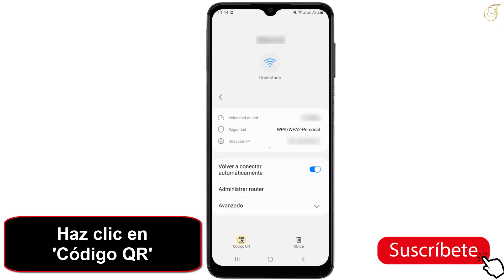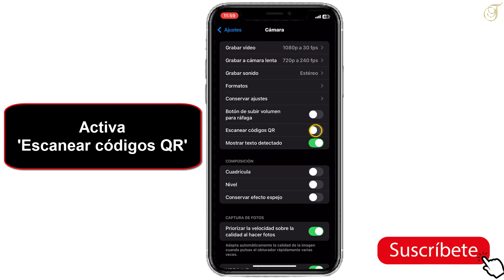Como compartir la contraseña de Wifi de Android a iPhone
En este vídeo aprenderás como pasar contraseña de Wifi de iPhone a Android

Como pasar contraseña de Wifi de iPhone a Android
¡hola a todos! ¿estás cansado de tener que buscar la contraseña de tu Wifi cada vez que aLGuien te la pide? ¡pues hoy te traigo la solución! en este video te mostraré cómo compartir la contraseña de Wifi de tu Android a un iPhone de manera fácil y rápida. ¡así que no te pierdas este tutorial y comparte tu Wifi sin complicaciones! Así que como pasar la contraseña de Wifi de un celular a otro ?

 Quieres saber como pasar contraseña Wifi de iPhone a Android ,sin saber cómo hacerlo? este es el método

Como compartir código qr de Wifi de iPhone a Android
Si tienes un dispositivo Android y quieres compartir la contraseña de tu red Wifi con un amigo que tiene un iPhone, no te preocupes, es muy sencillo. abre los 'ajustes' de tu Android y selecciona 'conexiones'. luego, presiona el ícono de configuración junto a la red wi-fi y haz clic en 'código qr'. ahora, en el iPhone, abre los 'ajustes', selecciona 'cámara' y activa la opción de 'escanear códigos qr'. abre la 'cámara' y escanea el código qr que aparece en tu Android. una vez que lo hayas hecho, presiona 'acceder a la red..' y selecciona 'acceder'. ¡listo! ahora tu amigo podrá conectarse a tu red Wifi sin necesidad de pedirte la contraseña. ¡fácil y rápido!

Así se sabe como pasar la contraseña de Wifi de un celular a otro iPhone paso a paso
1- En tu Android, abre 'Ajustes'
2- Selecciona 'Conexiones'
3- Presiona el ícono de configuración junto a la red Wi-Fi
4- Haz clic en 'Código QR'
5- En tu iPhone, abre 'Ajustes'
6- Selecciona 'Cámara'
7- Activa 'Escanear códigos QR'
8- Abre la 'Cámara'
9- Escanea el código y luego presiona 'Acceder a la red..'
10- Selecciona 'Acceder'
Ahí lo tienes como pasar contraseña de Wifi de Android a iPhone

 Espero que este tutorial te haya sido muy útil y que hayas aprendido como compartir contraseña de Wifi en Android

 Si tiene aLGuna pregunta sobre el tema 'como pasar la contraseña de Wifi de un celular a otro iPhone', no dudéis en publicarlas en la página de comentariOS

 No dudes en compartir este vídeo con tus familiares y amigos para explicarles como compartir contraseña de Wifi de iPhone a Android

Tuto : como compartir la contraseña de Wifi de Android a iPhone

Categoría : como pasar contraseña Wifi de iPhone a Android

Ver también: